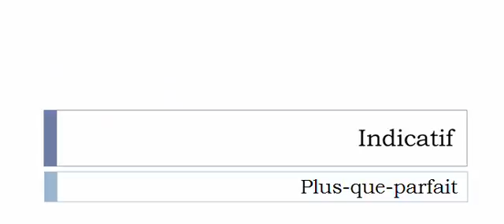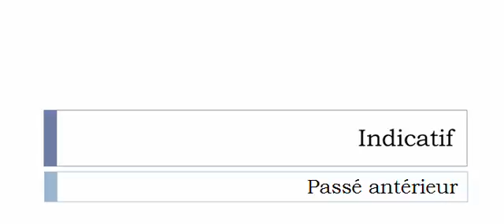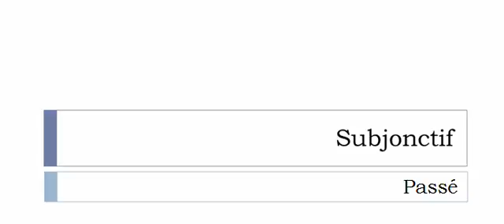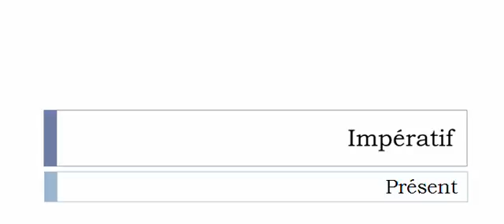Curso de francés = Conjugación = Cultiver